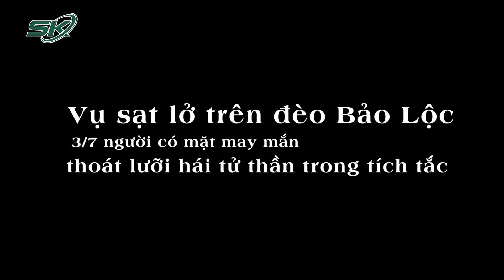Vụ Sạt Lở Ở Đèo Bảo Lộc Khiến 4 Người Tử Vong: Chủ Vườn Sầu Riêng “Khổ Sở” Suốt Mấy Ngày Qua | SKĐS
SKĐS | Liên quan đến 3 chiến sĩ và 1 người dân hy sinh tại đèo Bảo Lộc, trước những câu hỏi về nguyên nhân dẫn đến vụ sạt lở. Cùng với đó nhiều người đặt ra nghi vấn chủ vườn sầu này là ai? Có gia thế khủng như thế nào? Có quan hệ móc nối hay là sân sau của ai không? khiến nhiều người đặc biệt quan tâm. Bất ngờ chủ vườn sầu riêng lên tiếng cho biết, khu đất trồng sầu riêng này đã được khai hoang từ cách đây 50 năm.

Mời quý vị và các bạn xem thêm: Nhân Chứng Vụ Sạt Lở Bảo Lộc Bàng Hoàng Kể Lại : “Trong Vòng 5 Giây, Đất Đá Bao Trùm Tất Cả”